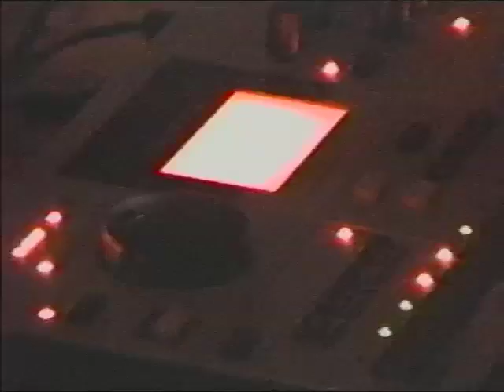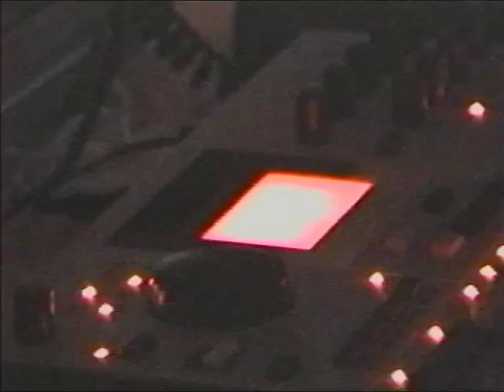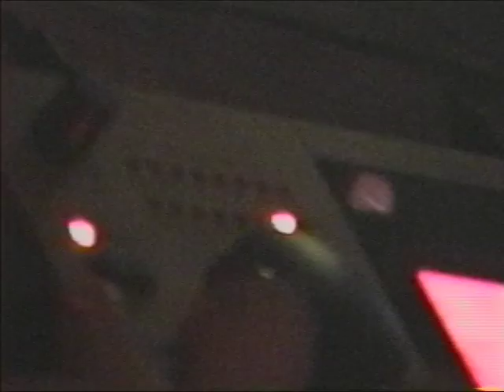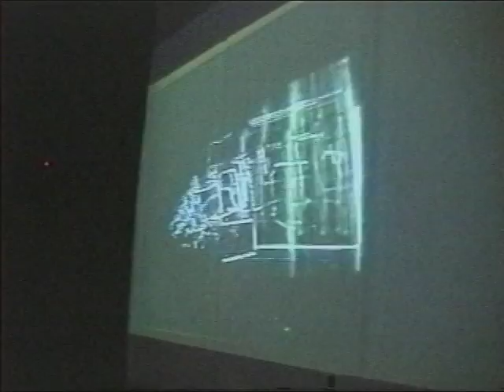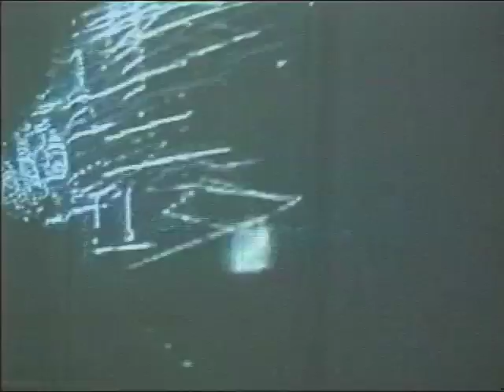Silo Live at Madrone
SILO